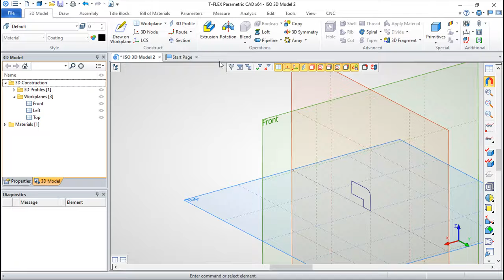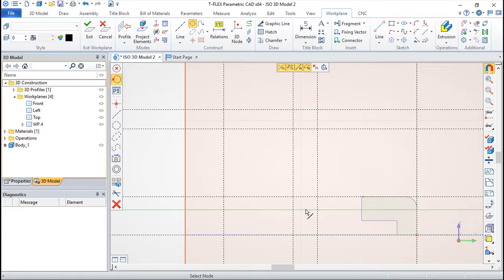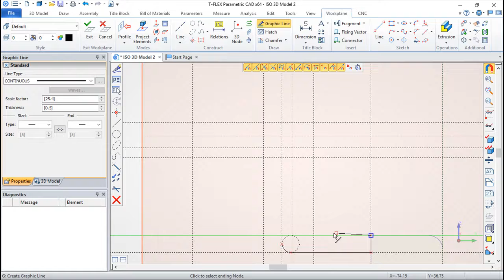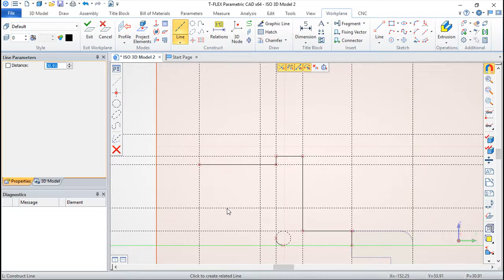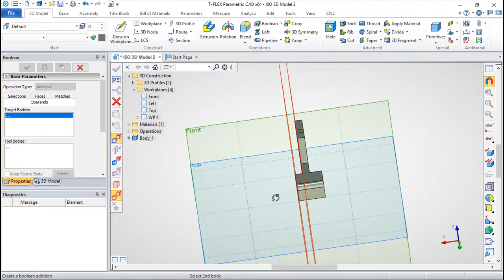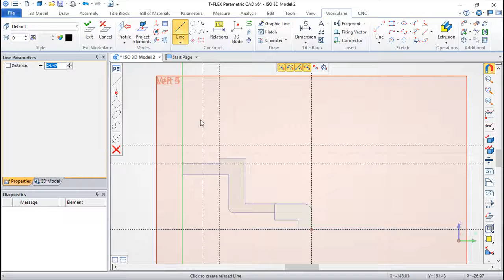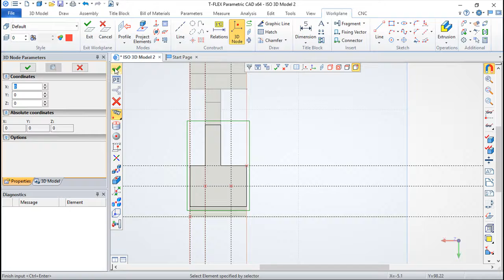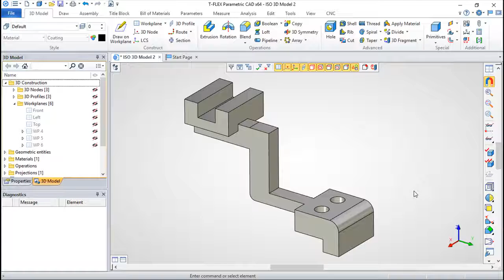T-Flex CAD 15 3D - Exercise 57